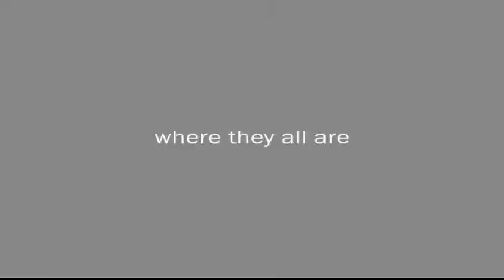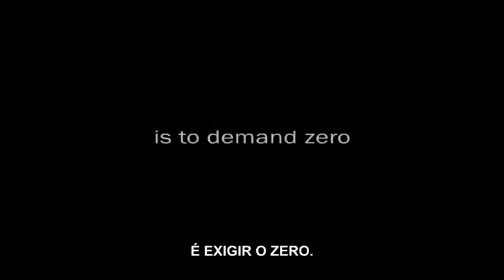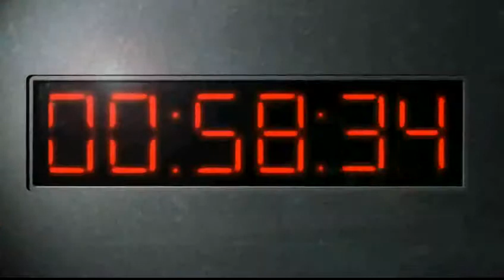Countdown to zero (2010) TRAILER PT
"Contagem Regressiva ao Zero" reconta a história da bomba atômica, da sua origem ao presente: nove países possuem capacidade de produzir armas nucleares com outros correndo para se juntar a eles, deixando o mundo em um delicado equilíbrio que pode ser afetado por um ato terrorista, fracasso diplomático, ou um simples acidente. Escrito e dirigido pela aclamada diretora e documentarista Lucy Walker (The Devil?s Playground, Blindsight), o filme conta com a participação de vários estadistas internacionais, incluindo os ex-presidentes Jimmy Carter, Mikhail Gorbachev, Pervez Musharraf e o ex-primeiro-ministro Tony Blair."

(Simón Bolivar)